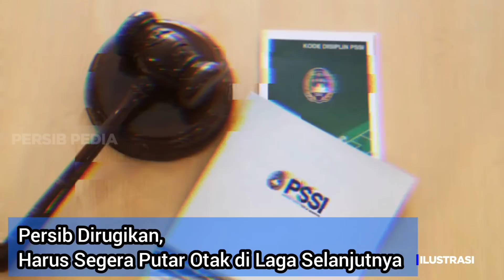MASALAH BESAR! Manajemen Persib Harus Ambil Keputusan Sebelum Terlambat~2 Andalan Hodak Comeback!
Berita Sepak Bola Terbaru dan Momen Pertandingan Terbaik Akan Kita Sajikan Dalam Video Ini : MASALAH BESAR! Manajemen Persib Harus Ambil Keputusan Sebelum Terlambat~2 Andalan Hodak Comeback!

Sumber : Tertera Dalam Video

Terima Kasih Untuk SCM Media : vidio.com

Tonton semua cuplikan BRI liga 1 2022 Di Channel BRI Liga 1 :

 / liga1match

Thanks to PSSI TV :

 / pssitv
Thanks to Indosiar :

 / indosiar
Thanks to PERSIB TV ( PERSIB) :

 / persibofficial1933
Thanks To Republik Bobotoh :